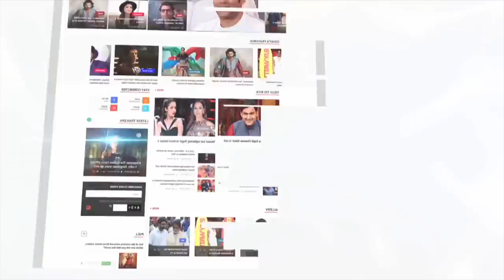Vidyut Jammwal FALLS Badly On Ramp, Stunt Goes Wrong | LehrenTV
Vidyut Jammwal who recently walked the ramp for fashion brand fell badly while trying a stunt on the ramp. Check out the video.